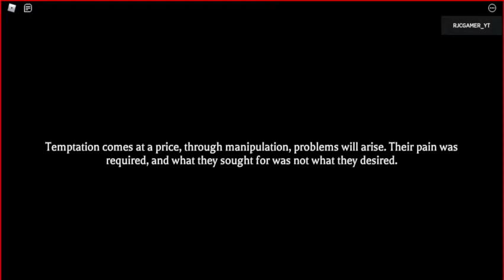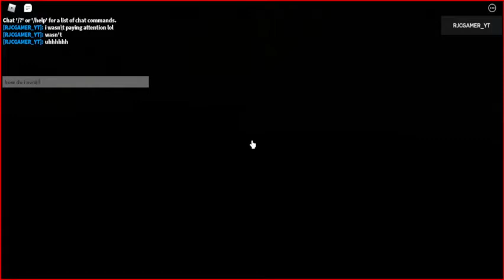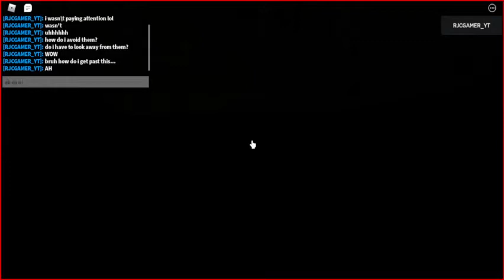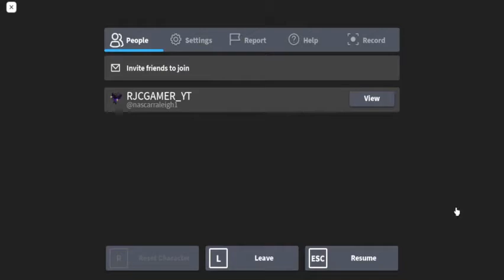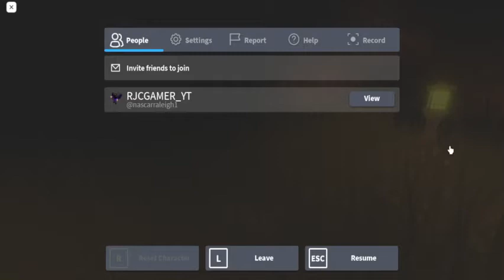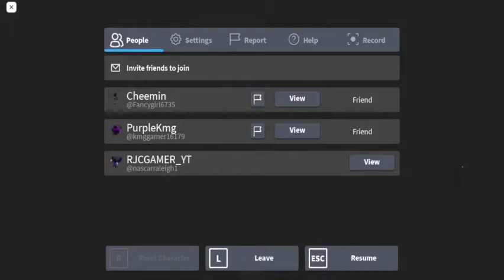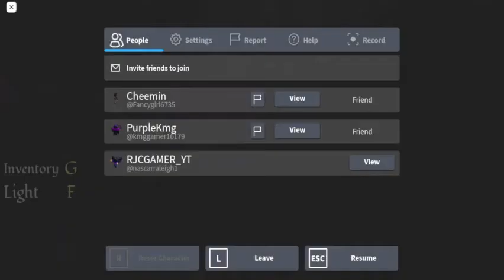The Mimic Chapter 4 (bad ending)